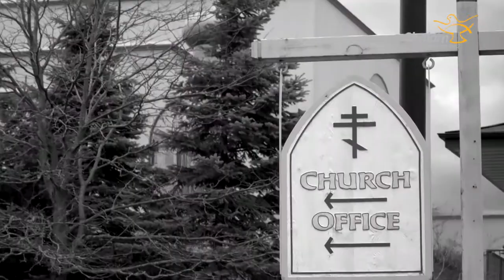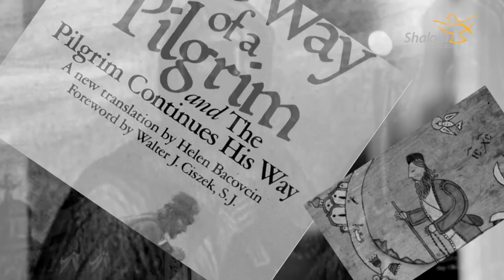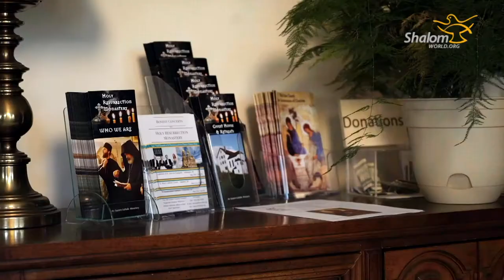The Nazianz Journal